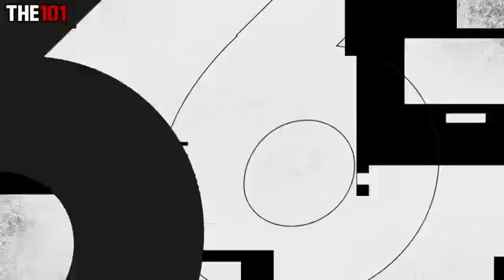Wwe 2k OMG movement